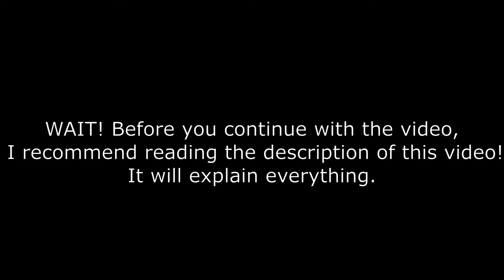Learning To Play On PC - Part 1: The Basics and Aiming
So I finally got a PC after so long (money was the issue lol) and I have to adjust to play on keyboard and mouse. It’s extremely difficult for me but I’m enjoying the learning process nonetheless. In this video, you’ll see some funny stuff, some trash plays, and a couple of good shots. This isn’t a tutorial on how to play PC because I feel like some will think that because of the title. This is basically a series that will document my progress as I learn to play Valorant! I know I’m not some super nasty player and might get lots of dislikes because I’m not getting an Ace every round and stuff lol. This is mostly just for your entertainment and for you to potentially laugh at my pain. However, hopefully you enjoy the video! Any help or tips is greatly appreciated!